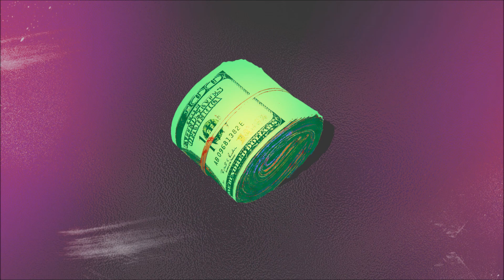(FREE) NAV, Gunna, Travis Scott, Jack Harlow Type Beat 2020 - Python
This is a (FREE) NAV, Gunna, Travis Scott, Jack Harlow Type Beat for 2020.

We’re trying to save artists some time searching for new beats all the time.

Off rip, you’ll get 5 FREE beats delivered instantly.

                              Yea bro, $125.00 Value…Free.

Every month (around the 15th) we’ll send out new beats to you guys before they hit the platform for everyone else.

We’re tryna make a spot that saves artists some time and hopefully helps ya’ll out.

                              Can I use these beats for free?

Honestly? Idgaf. Just keep creating, keep writing, keep putting songs out.

Or include “Prod. By IG: @real_kings_beats” everywhere you post it.
And we’re good.

                              Song Challenges:

To us, part of working to be the best artist you can be isn’t just about putting new songs out, linking with ppl etc.
It’s about putting the reps in, even if you don’t put the song out, it’s important to keep that pen sharp.
So we’ll put song writing for challenges for each song if you’re looking for something new or different to do between each of your releases.

Song writers: Flow. Use a different flow you haven't used before. Don't copy Migos or Eminem's 80,000 MPH flow nowadays but experiment with a flow you haven't tried before.

Producers: Spice this beat up a beat, instrumentals etc. Give it a break somewhere through the song.

If you complete any, tag us I wanna hear that $hit.
If you don’t, let’s still link though.